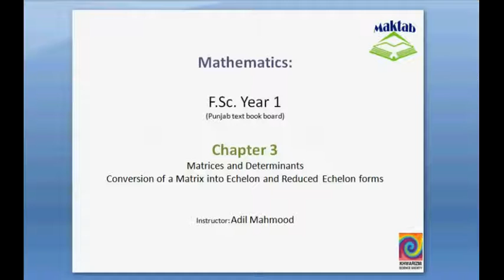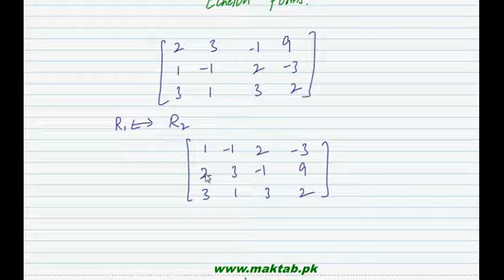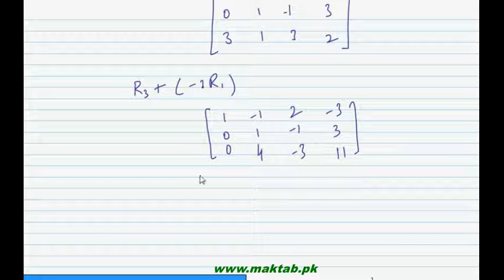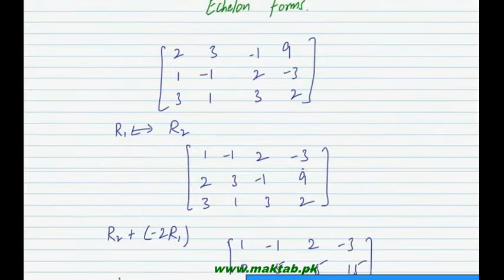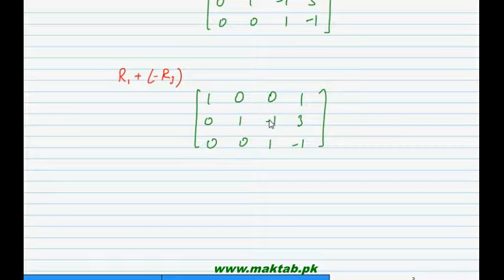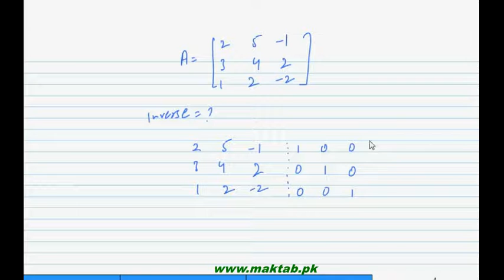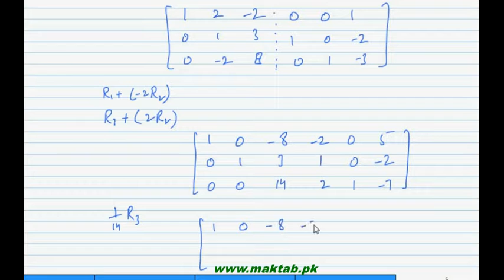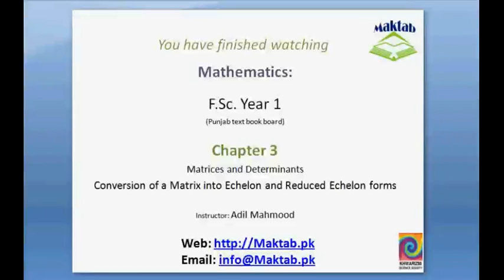FSc Math Book1, Ch 3, LEC 22: Conversion of a Matrix into Echelon and Reduced Echelon forms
This video lecture from Matrices and Determinants (F.Sc. second year Mathematics) covers: detailed discussion on Conversion of a Matrix into Echelon and Reduced Echelon forms. Find more e-learning material and educational video lectures in Urdu at maktab.pk. These videos are free to use for promotional and commercial purpose by keeping the credits to Maktab.